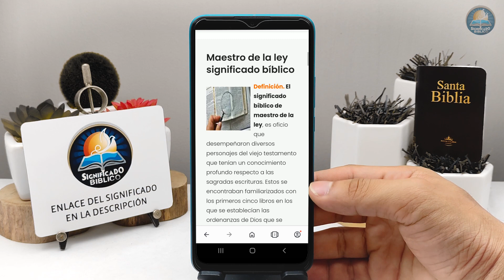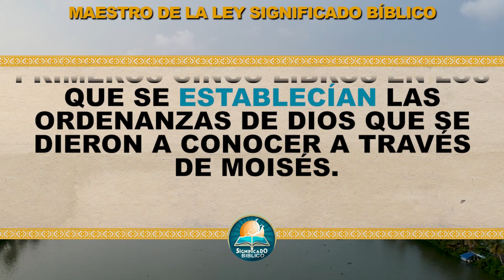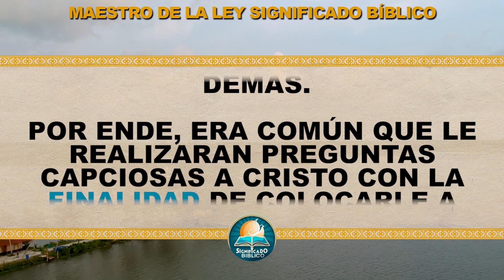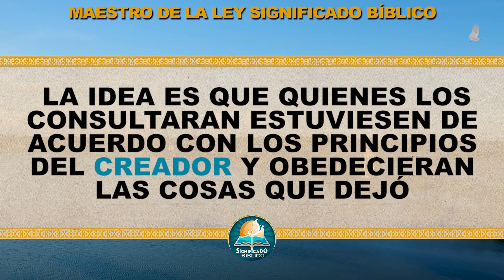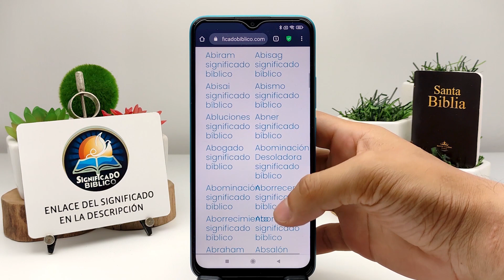Maestro de la ley Significado Bíblico | ¿Qué Significa Maestro de la ley en la Biblia? 🙏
Aquí en @Significado Bíblico os compartimos el significado bíblico de Maestro de la ley, un termino interesante en las santas escrituras.

Bendiciones